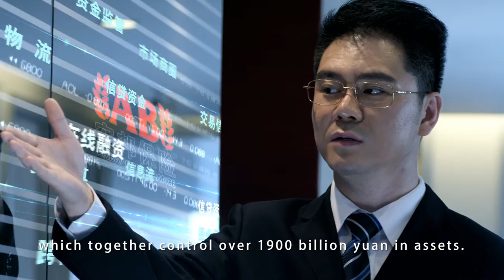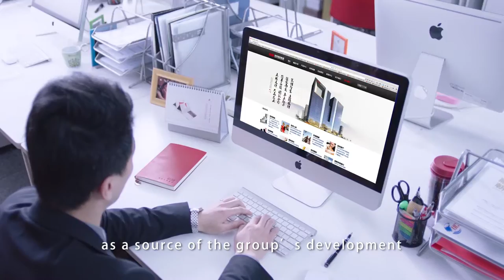Anbang Corporate Video